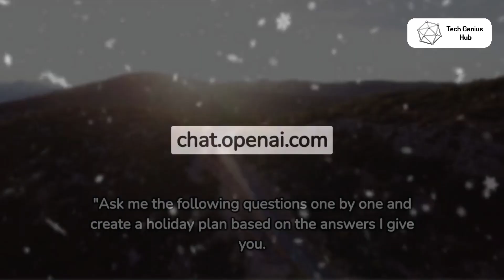AI - Assisted Vacation Planning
Prompt for AI - Assisted Vacation Planning
Ask me the following questions one by one and create a holiday plan based on the answers I give you.
Holiday preferences:
Date range:
Budget:
Activities:
Transportation preferences:
Prepare your ideal holiday plan, taking all these answers into consideration.